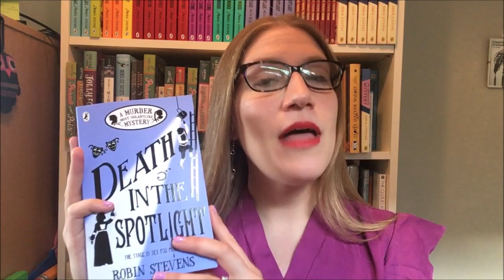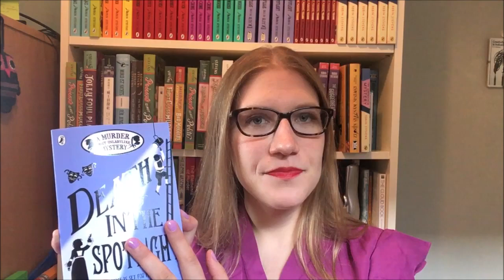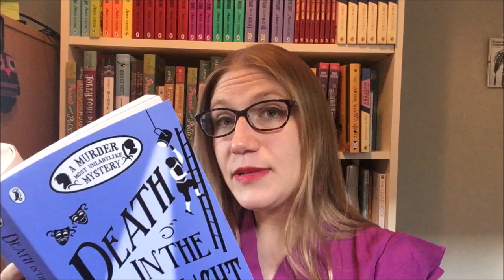Happy publication day, Death in the Spotlight!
Today is the official UK and Irish publication date for Death in the Spotlight, Daisy and Hazel's seventh murder mystery. (Other countries have different dates - check your local bookstore for more details!)

To celebrate, here's a video of me reading from one of my favourite bits of it, and telling you just a little more about its plot. I really hope you love this book - it means a lot to me. Enjoy, Detectives!